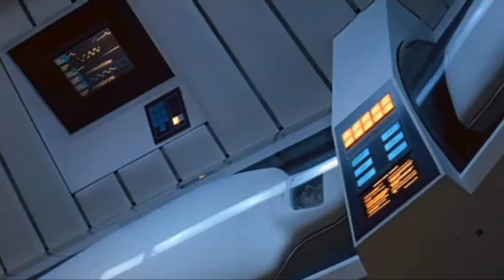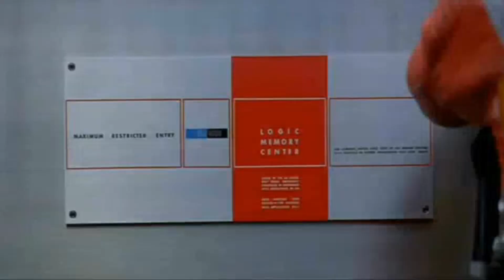Joy Division - Disorder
Unofficial music video
Clips from 2001: A Space Odissey
Created by MrBlue006 in 2006